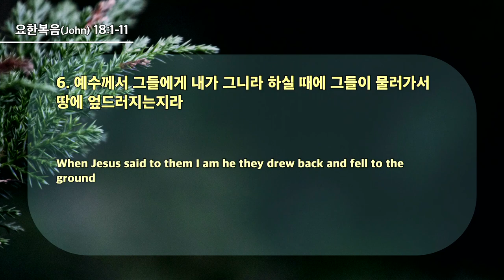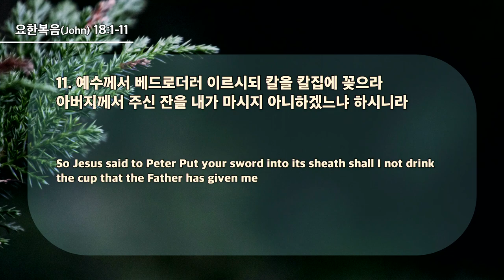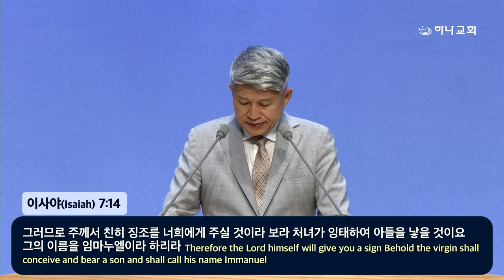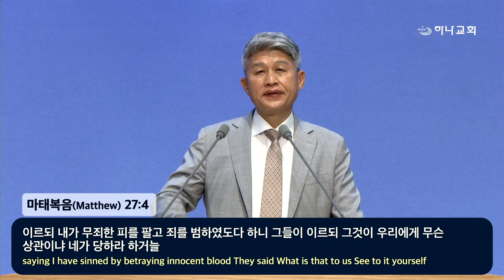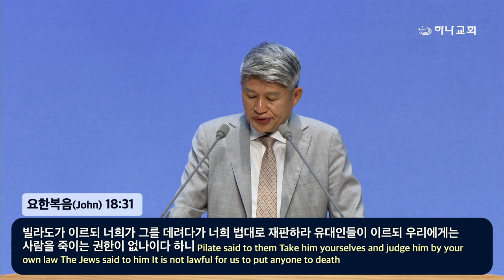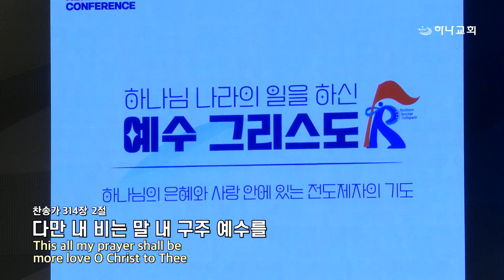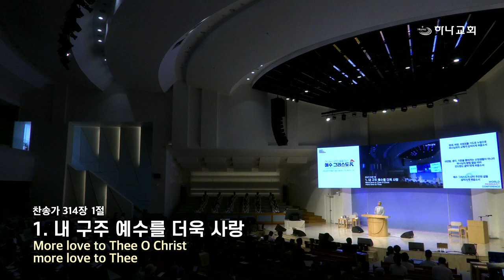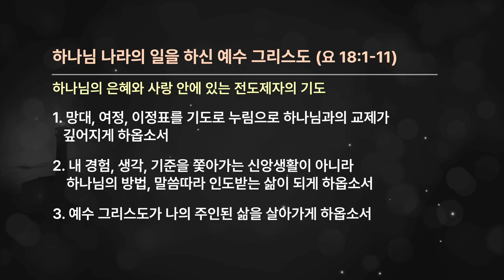20240707 Jesus Christ who worked for the kingdom of God(Jn.18:1-11)